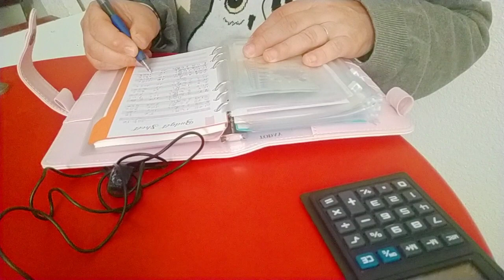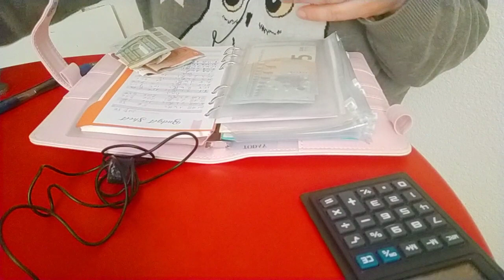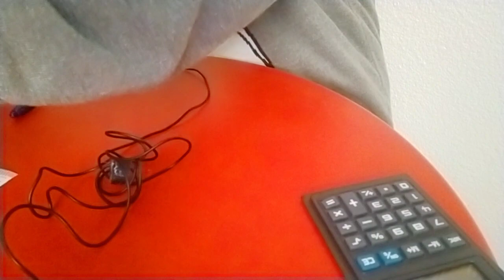(budget) première semaine de novembre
Aujourd'hui  je fais le point sur mon budget de la 1ère semaine de novembre avec vous, comme grâce au système des enveloppes.  Petit scoop une semaine classique, je reste sur ma lancé.

🥰 Merci beaucoup d'avoir regardé cette vidéo ! J'espère qu'elle vous a plu ! Si c'est le cas merci de m'encourager avec un petit pouce vers le haut :) ♥

- N'oubliez pas de vous abonner à ma chaîne si vous voulez voir d'autres vidéos petit budget, (retour de courses, recettes, gestion) et voir comment gagner de l'argent en privilégient le zéro gaspi.

🥰 Merci à ceux qui me mettent un petit pouce vers le haut et qui prennent le temps de laisser un commentaire ♥

depuis début juin 2022 ma chaîne s'est diversifiée car j'ai changé, j'ai eu envie que ma vie change également. A 50 ans j'ai envie d'une vie plus frugale, plus slow, plus saine et plus zen.

Tous les lundi, mercredis et samedis retrouvez-moi sur la chaîne,  je vous y parle végétarisme, recettes, astuces cuisine et budget comment vivre avec un micro budget tout en épargnant. Comment se régaler à petit prix, et comment épargner avec le zéro gaspi. A bientôt pour une prochaine vidéo.

Vidéo réalisé avec un oppo

Suivre coeur 2 vendée